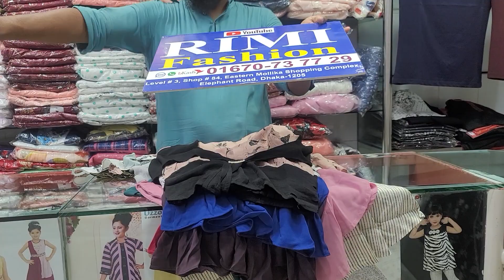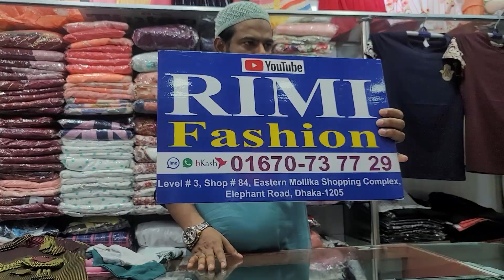পাইকারি দামে কিনুন ওয়েস্টার্ন টপস কালেকশন